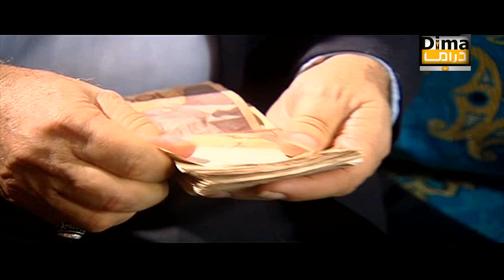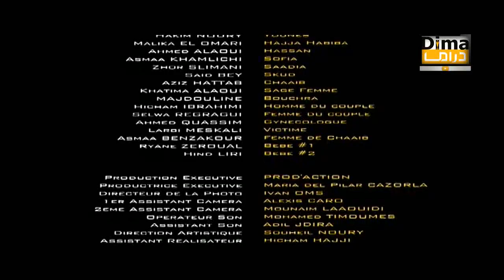Film Les jumeaux HD فيلم مغربي التوأم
فيلم مغربي التوأم